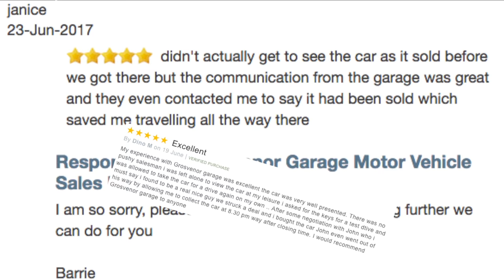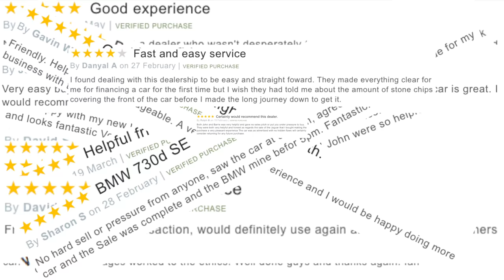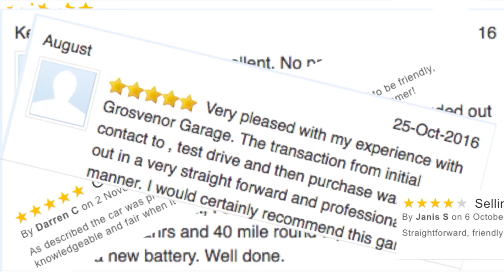2011 Land Rover Discovery 4 3 0 SD V6 HSE 5dr | Review and Test Drive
Review and Virtual Video Test Drive In Our 2011 Land Rover Discovery 4 3 0 SD V6 HSE 5dr OY61FKX